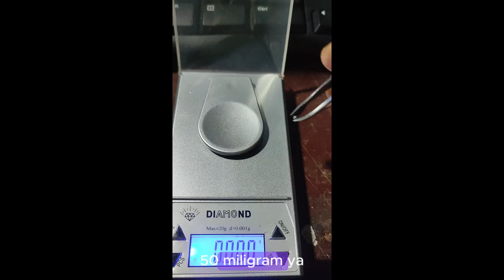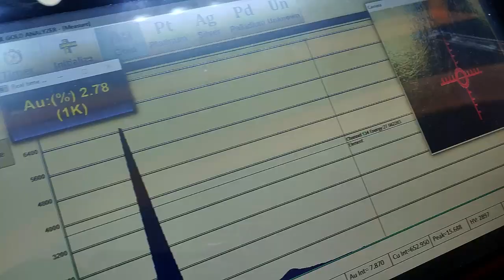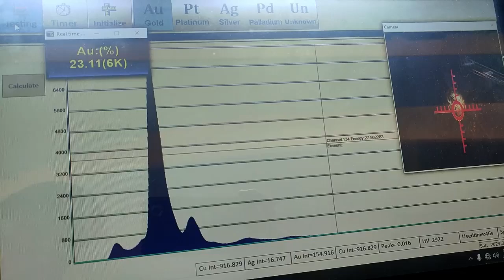Melebur Konsentrat Copperman MC2022 Kode BL4512 - XRF